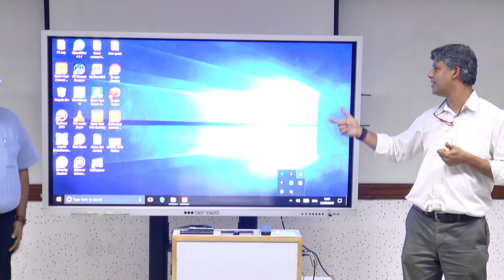About Geriatrics | Anand K Padmanaban | Pitch Tune